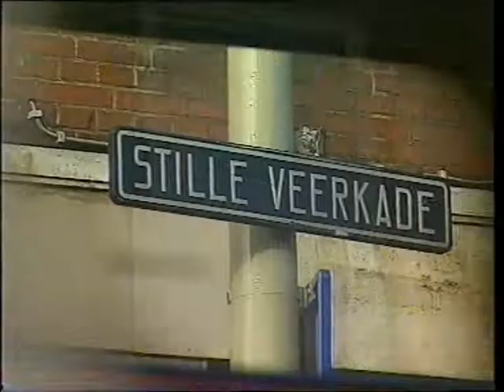Tom Dick & Harry het legendarische duo, te gast bij het TV programma RTL5 in het land.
De gebroeders Harry en Dick van Teylingen leggen het nog één keer goed uit. Hoe ze werken met opnames in de huiskamer en wat het grote doel is. Het kopen van de ruïne van Teylingen en er een mooie buitenplaats van maken. RTL5 in het land, maakte dit leuke item ter gelegenheid van het uitkomen van de (inmiddels zeldzame) CD Mr's Jones in 1997. Kijk naar Dick, die alvast de schuifpui opmeet en naar Harry in zijn DAF 55 die al jarenlang schadevrij rondtuft met dat ding. Soul & Jazz van de bovenste plank. Tom, Dick & Harry: VAAK GEÏMITEERD, NOOIT GEËVENAARD. Download gratis nummers van deze CD op de Tom Dick & Harry Soul en Jazz site.